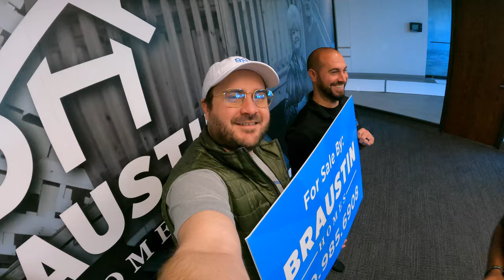The Dream Team, Delivering the Dream of Homeownership 🤠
Dreaming of homeownership? 💭 Give this dream team a call today! 🤠